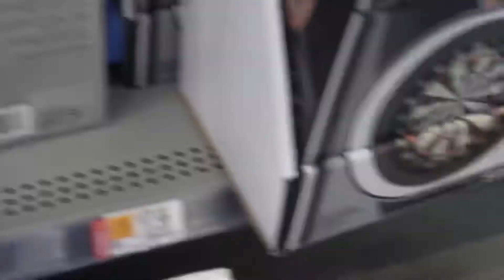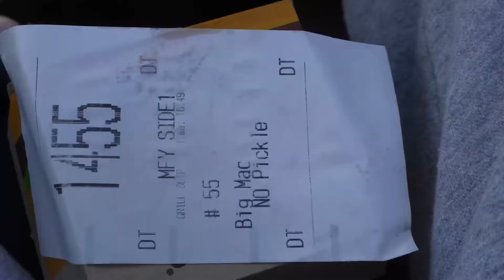The Demi Duo ft. John Palacio